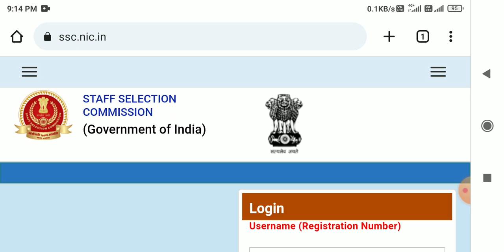ssc phase 11 answer key 2023 || ssc selection post answer key